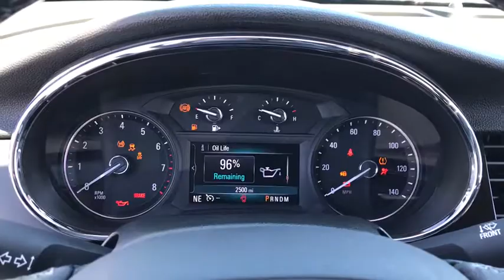2020 Buick Encore Naperville, Plainfield, Aurora, Oswego, Chicago, IL BN5384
Summit White New 2020 Buick Encore available in Naperville, Illinois at Woody Buick. Servicing the Plainfield, Aurora, Oswego, Chicago, IL area.

Woody Buick
1585 W Ogden Ave

DISCOVER THE WOODY DIFFERENCE! IF YOU HAVE A TRADE, YOU HAVE A DEAL!! Buick Dealer of the Year 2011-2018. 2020 Buick Encore Preferred FWD 25/30 City/Highway MPGWoody Buick GMC helps keep Chicagoland moving! We are a family-owned and operated dealership serving the cities of Naperville, Aurora, Downers Grove, Lisle, Saint Charles, Plainfield, Oswego and Montgomery, as well as Chicago and the surrounding communities. We typically stock a selection of 750 combined New and Used vehicles. If you're in the neighborhood, stop by to say hello! Woody will be standing in the showroom with his checkbook ready to give you top dollar for your trade-in. Our philosophy is: If you have a trade, you have a deal! Service and Parts Center open weeknights until 12am! Valet Service provides complimentary pick up and drop off of loaner vehicles. Price includes: $4500 - GM Consumer Cash Program . Exp. 04/30/2020